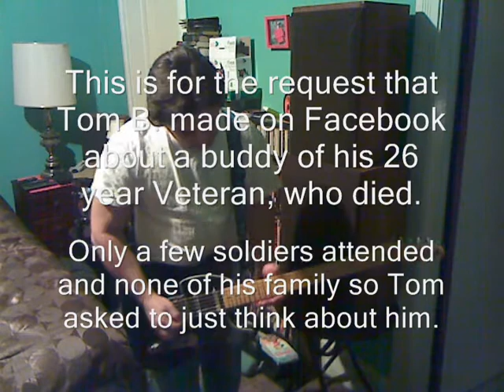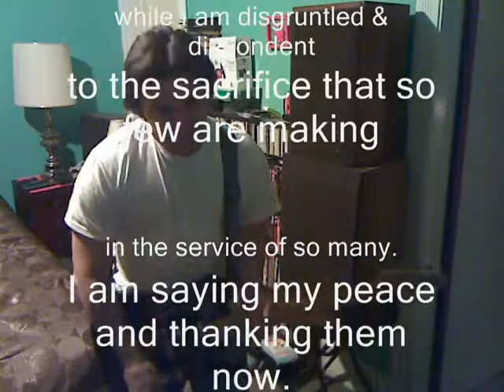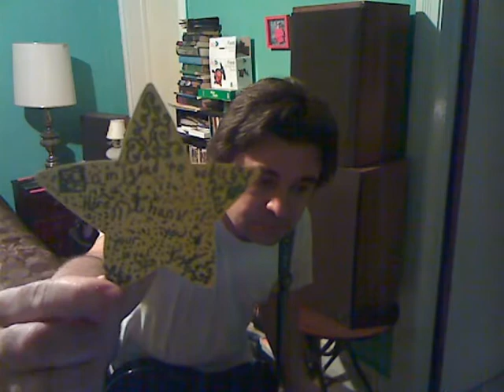I CAN HANDLE THANKING YOU MSG JOHNNY O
On Facebook, I just saw a simple request to kind of have some type of Honor for a guy who died after serving 26 years in the Army I believe.  Tom Bradbury let me know this soldier's name:  MSG JOHNNY ORABUENA+.

It seems that there was a very small ceremony for him and only a few soldiers were in attendance and that no proper burial ceremony was given to him by his family, so another soldier went on Facebook, to kind of let people know that he thought it wasn't right, and to maybe hold something of a memorial for him, to think about him.

I am thanking God for the people in my life that I am cognizant of who are keeping us alive and well.

I am glad and proud to have served with Tom in Germany back in '87-'91.

I got out and he remained in Active Duty.
A mutual buddy got us in touch with each other on Facebook this last few weeks.  I read his comment, I think it was yesterday morning, 11/03/09 and came up with this.

I was shopping today and ate a nice cut of London broil for dinner and thought to just let this fly as a simple video rather than a overly developed recording.

I am not dissatisified with my life to the point of being inconsiderate to those around me.  I am trying to keep my patience with thoughtless inconsideration from people I am interacting with.

For Tom Bradbury and those like you.

Hey Dassaro, don't sweat getting grey in your beard Man.

Leo, hope you watch this video, maybe you will make one too soon.
To "fred"
From "joey'
REARDON
"John Lennon mini wired specs & Fuc nnn pinkie ring hahaha" kicked my ass today Man.
C co. 1-41 Inf 2 AD fwd Garlstedt N. Germany

One for you,
MSG Johnny Orabuena +

Austin Centolella I CAN HANDLE THANKING YOU MSG JOHNNY ORABUENA FROM: Austin Centolella acent2112